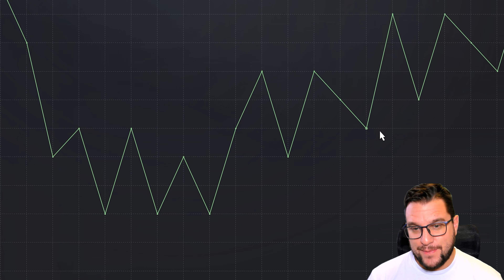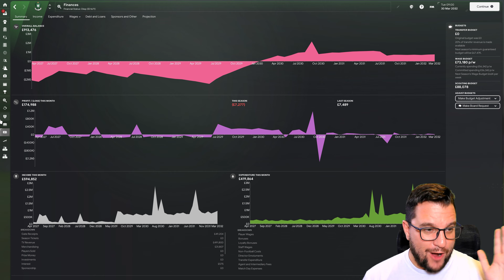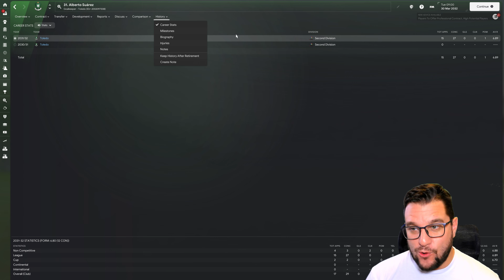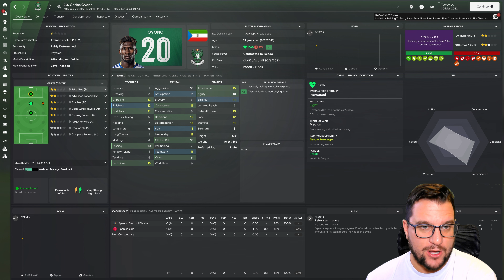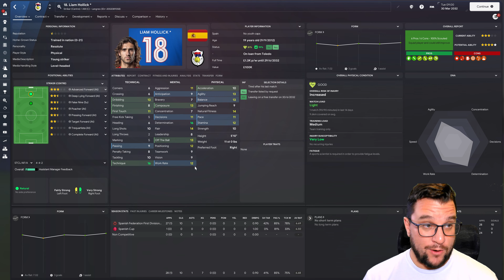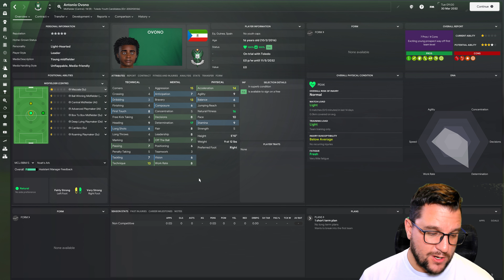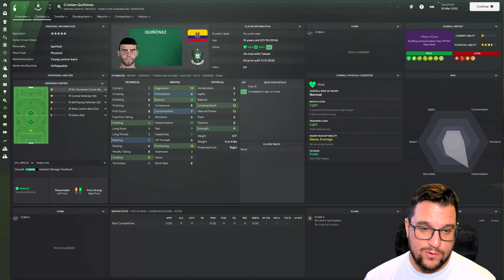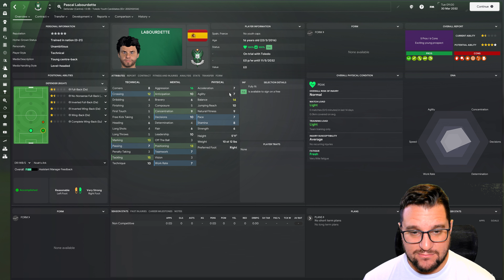YOUTH INTAKE DAY ! | SEASON EIGHT | YOUTH ACADEMY CHALLENGE | FM24 | Part 21